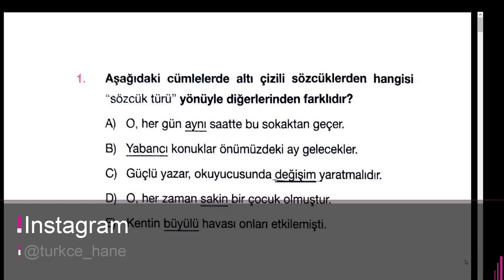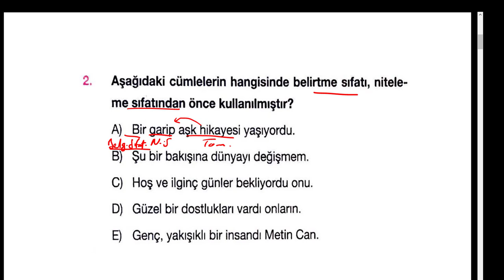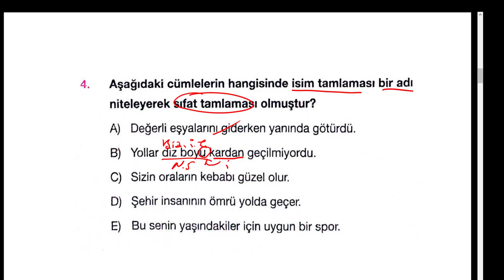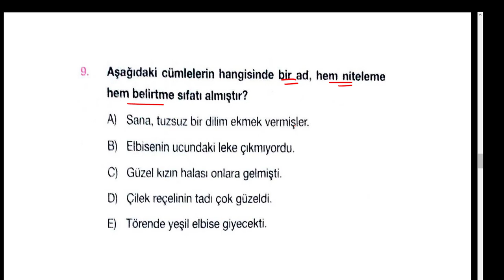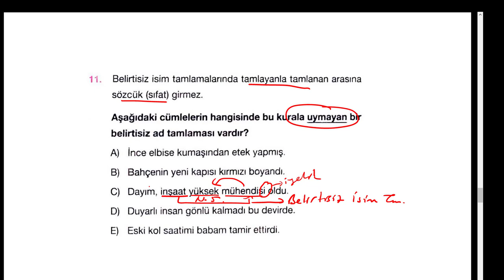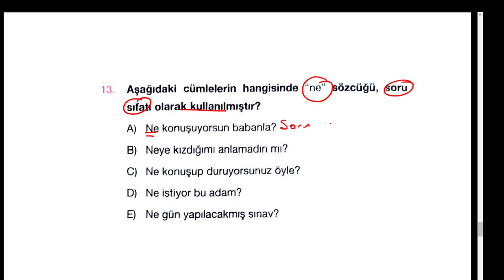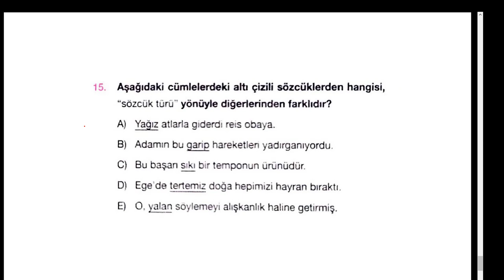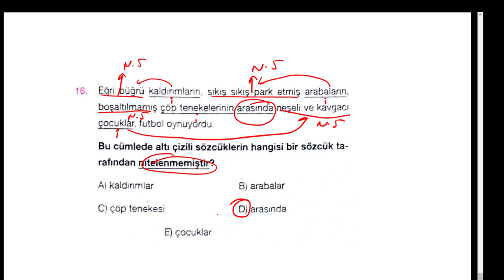SIFATLAR - ÖN AD - SORU ÇÖZÜMÜ 1 - TÜRKÇEHANE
Sizler için sözcük türlerinden Sıfatlar ( ön adlar ) konusuyla ilgili soru çözümleri yaptım.

İyi seyirler.